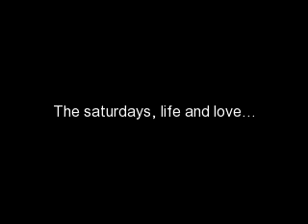the saturdays love and life...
saturdays show..